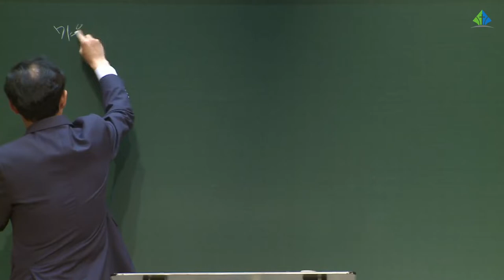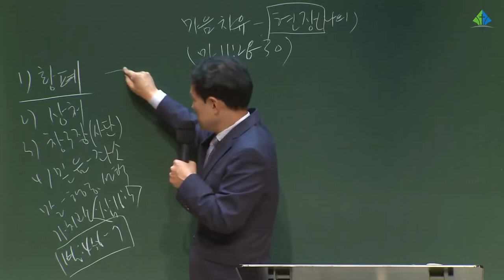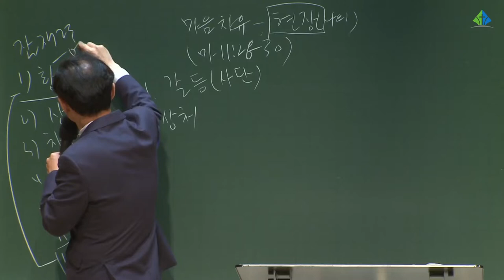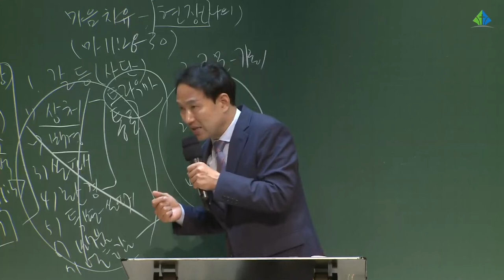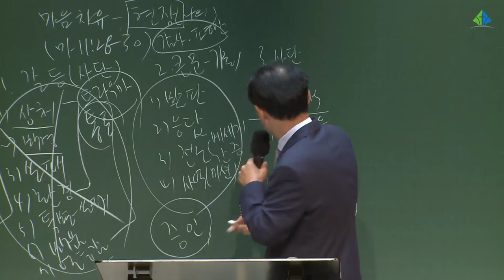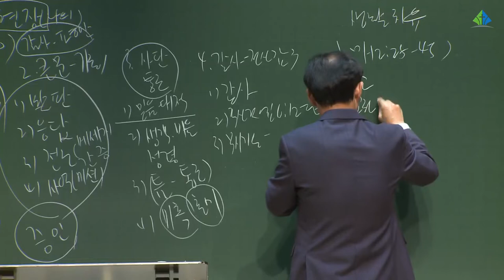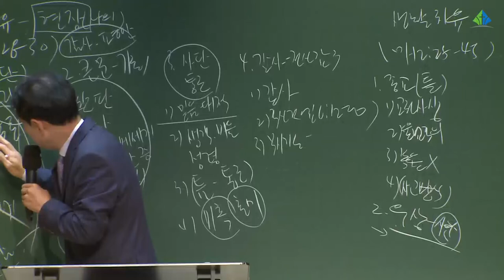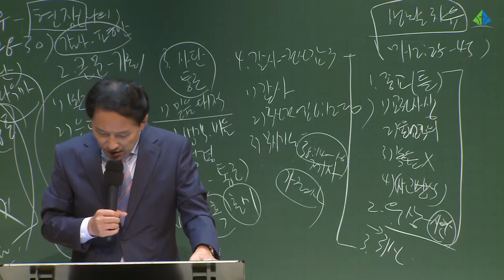[예원교회] 10주 훈련반 3기 - 기초반(8) - 15과 & 16과 - 전영수목사 - 2021.07.01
15과 마음치유 마태복음 11:28-30
16과 생활치유 마태복음 12:25-45
전영수목사